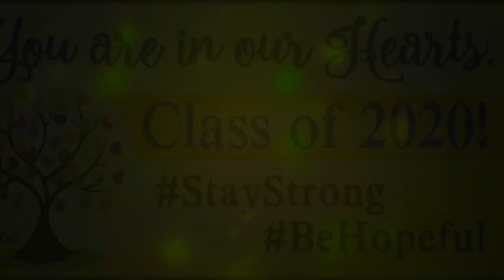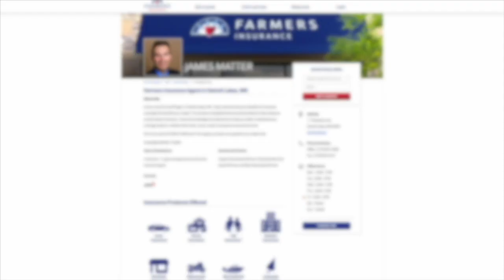Tamarac National Wildlife Refuge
Hodge Podge Pt 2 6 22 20